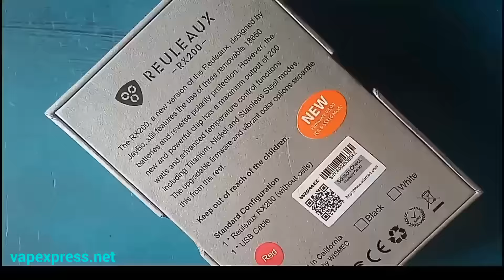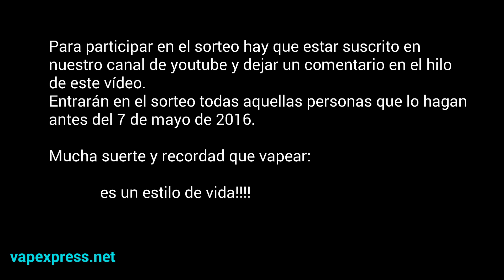Reuleaux Rx200 + VCMT de VaperzCloud original + sorteo del cuarto de millar de suscriptores!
Y recordad que:

Vapear es un estilo de vida!

And remember that:

Vape is a lifestyle!